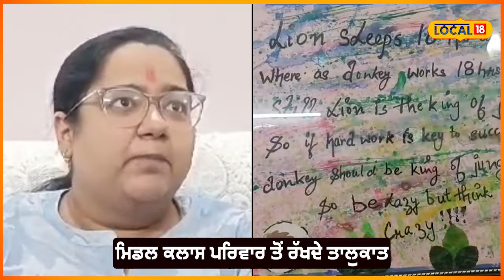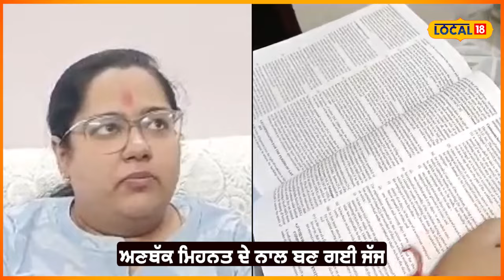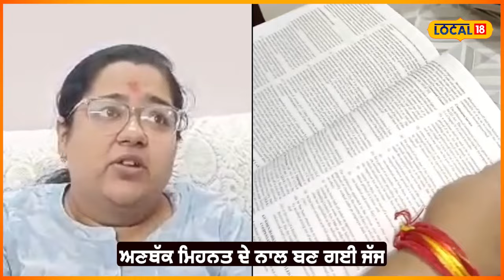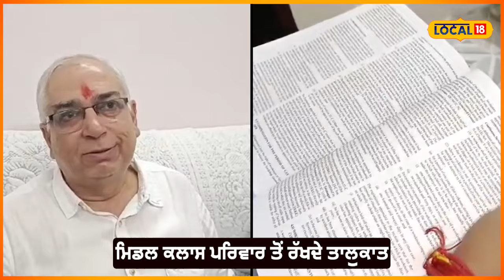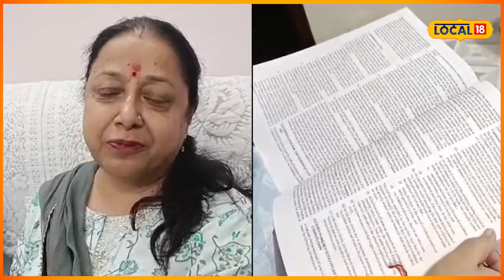Pathankot News | ਧੀ ਨੇ ਵਧਾਇਆ ਪੰਜਾਬ ਦਾ ਮਾਣ, ਜੱਜ ਬਣ ਕੇ ਪਰਿਵਾਰ ਦਾ ਨਾਮ ਕੀਤਾ ਰੌਸ਼ਨ